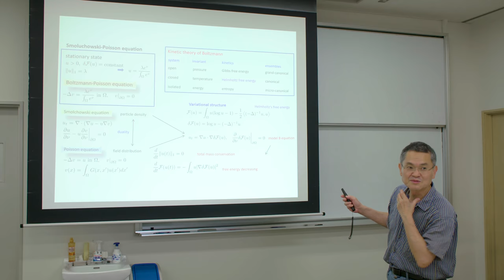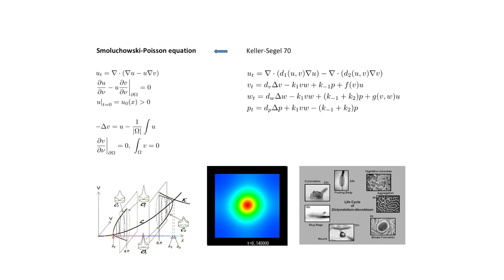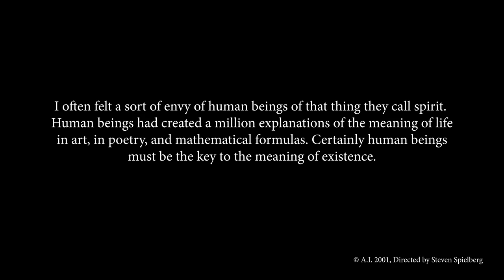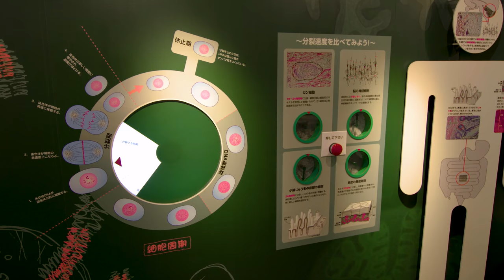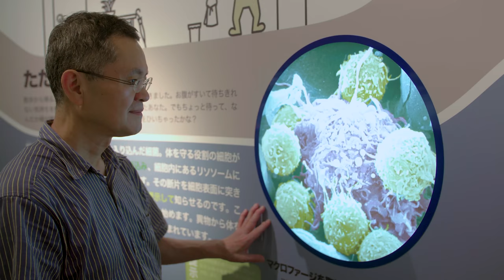Center for Mathematical Modeling and Data Science, Osaka University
A fusion of mathematics and basic medical science.

Mission of Center for Mathematical Modeling and Data Science (MMDS) of Osaka University is to execute educational programs for undergraduate, graduate, and students with permanent jobs, concerning mathematical modeling and data science. The staff of this center are engaged in several fusional and basic researches using mathematics as bridges, because this mission is achieved only by the contact of the real world. In this movie Professor Takashi Suzuki, a vice director, introduces his recent trial of creating new scientific field, mathematical oncology. He emphasizes the importance of the understanding of basic concepts of both pure mathematics and living things. He also expresses what he believes for both of them as a challenger, in accordance with the relation between human beings and artificial intelligence. The movie starts with a seminar in MMDS together with a discussion with an outstanding biologist, Professor Fujita. Then it proceeds to Professor Suzuki’s talk on his experience in pure mathematics, and ends his philosophy for the promotion of mathematical oncology. Robots in Professor Ishiguro’s laboratory and monuments in JT Bio-history Research Hall with conversations are used to visualize his ideas.